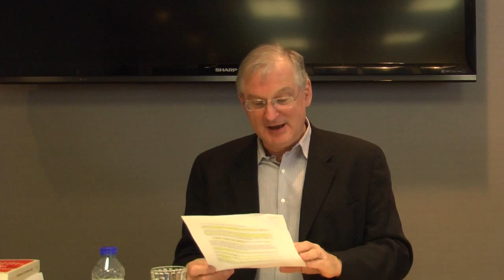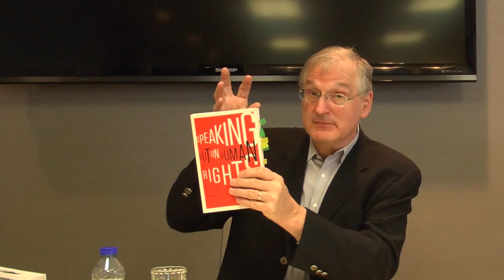Jacques Fremont | Démocratie, société et droits fondamentaux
Dans le cadre du Cycle de conférences 2014 « Les voies/voix de l’État de droit » du Regroupement Droit, changements et gouvernance, Jacques Frémont, président de la commission des droits de la personne et des droits de la jeunesse, a présenté une conférence intitulée "Démocratie, société et droits fondamentaux : le rôle des institutions nationales de défense des droits de la personne".